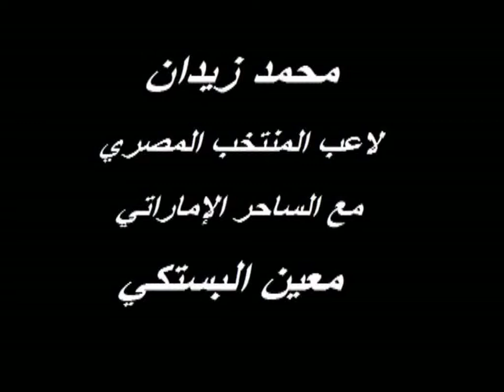‎ معين البستكي يجنن لاعب المنتخب المصري محمد زيدان